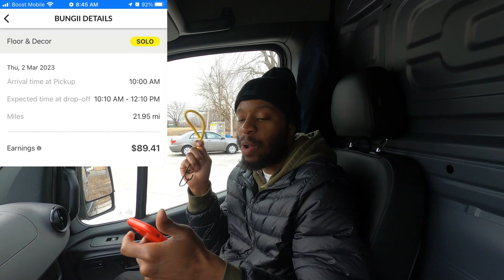UPDATE‼️ What Do I Think Of BUNGII Now? Do I Think It Is A Good App?